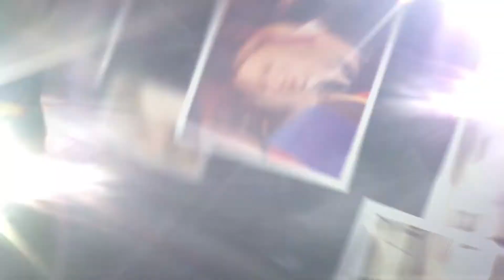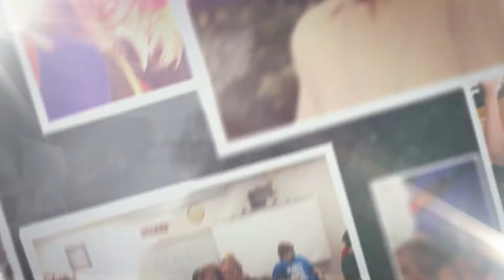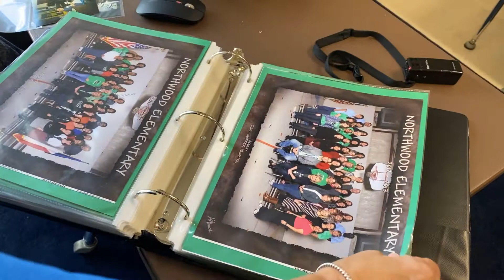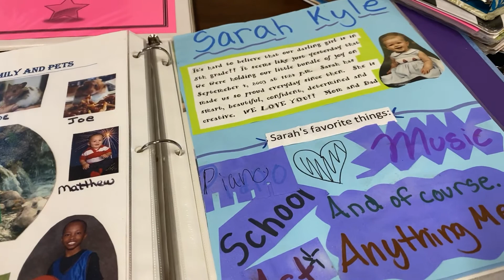A Teacher Feature: Northwood's Marcy Hildebrand